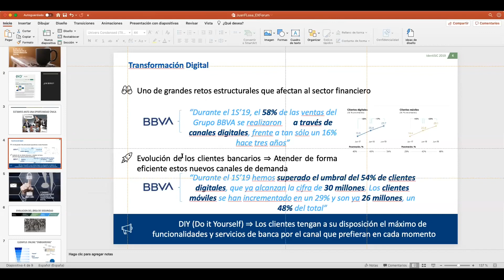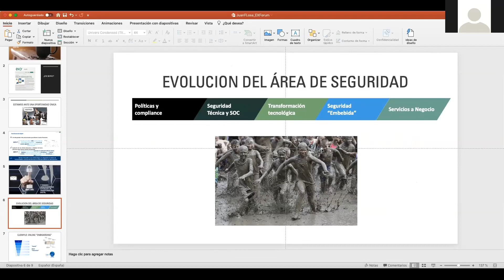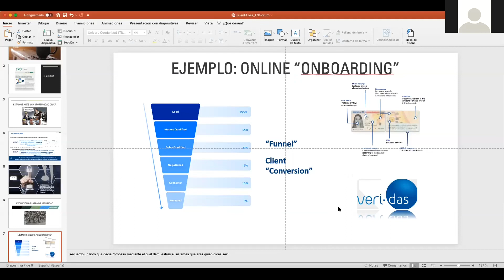Juan francisco Losa, CISO BBVA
Título Presentación: "El rol de la seguridad como pilar de la transformación digital"

Cyberforum 2020
Executive Forum